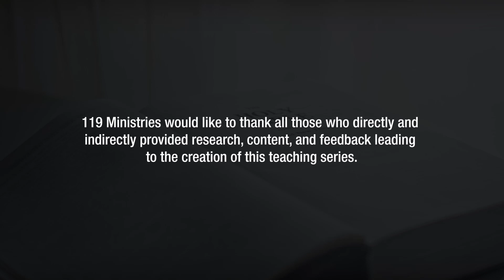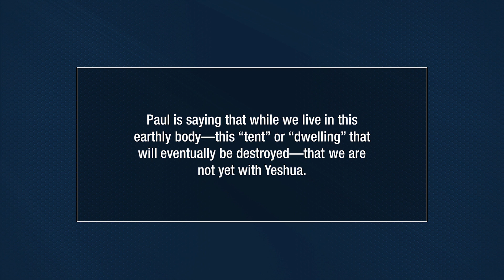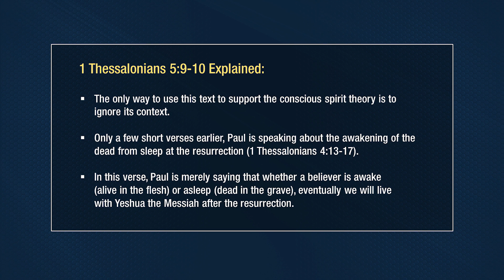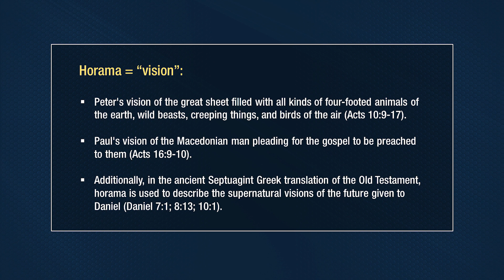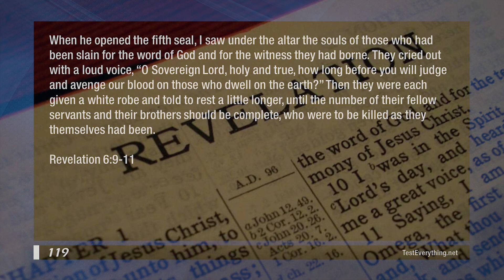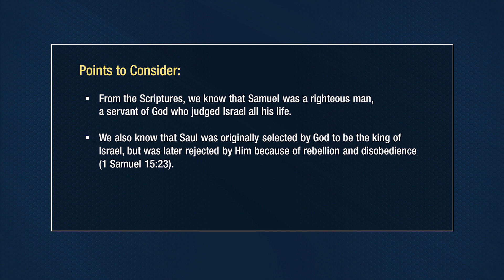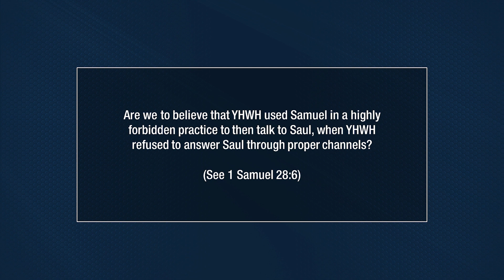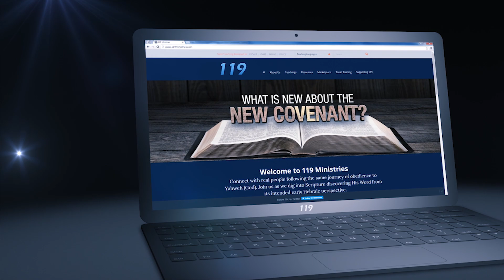Life After Death Series: Part 5 - Difficult Verses (CONTINUED) - 119 Ministries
There are so many questions that get asked about Scripture, but one of the oldest and most common has to do with life after death. But we’ve found that in order to answer that, we must investigate some of the more difficult verses and passages surrounding this topic. In teaching we’ll take an in-depth look at a number of other passages including 3 from Paul’s letters, the transfiguration, Saul’s conversation with the spirit of Samuel, and more.

Shalom